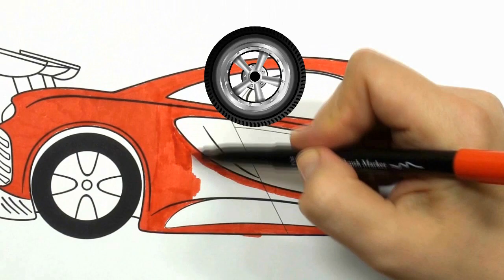Мультик - Раскраска для детей. Сборник - три серии про машинки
Ребята, поможем гоночной машинке, которая приехала на соревнования не раскрашенная. А еще посмотрев этот сборник раскрасок вы узнаете, как раскрасить трактор и пожарную машину. Мы расскажем Вам много интересного про эту технику. Раскраска для детей.

РазвивающиеМашинки на канале Крошка Антошка TV

Смотрите на